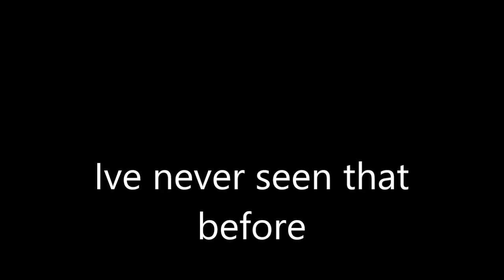Ive never seen that before 3: Spring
we take a different route with a nice love story, kind of.